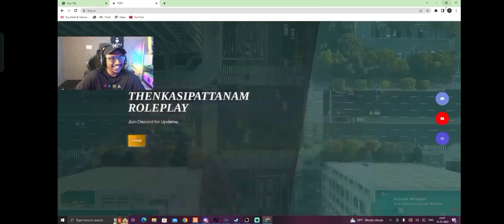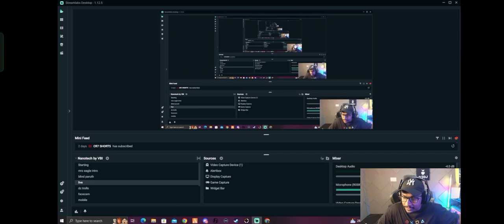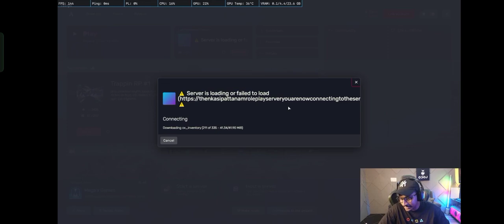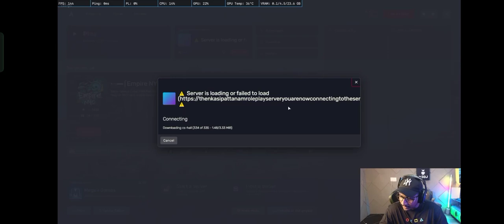Carlo ക്ക് Vasu annan കൊടുത്ത mass replay🔥🔥